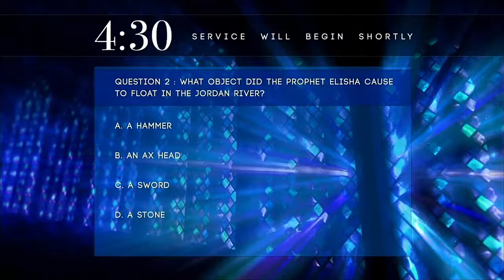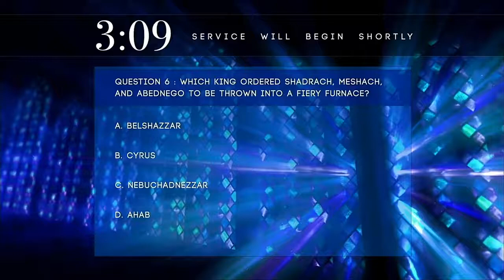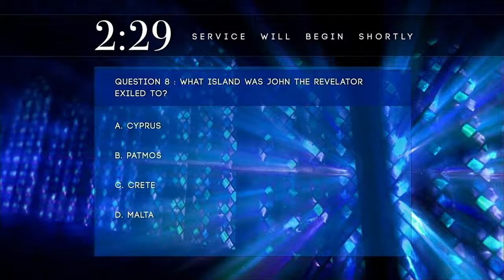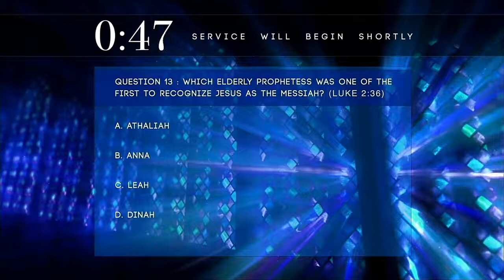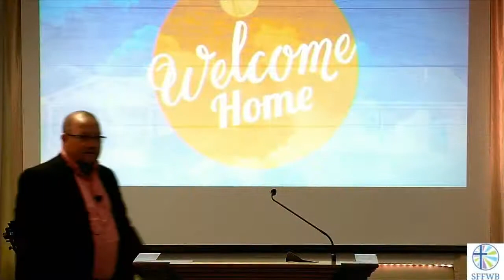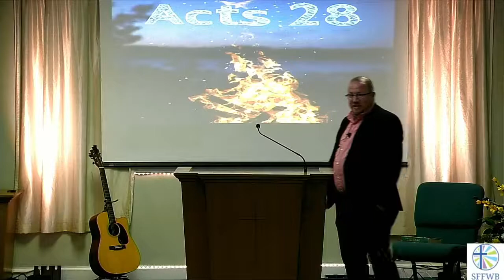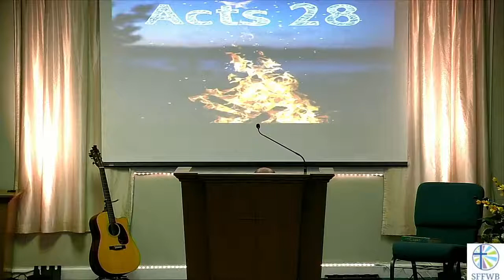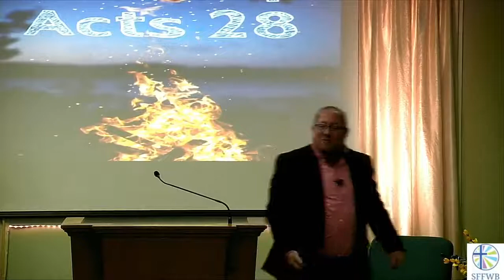06 22 22 Fired Up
Fired Up
Acts 28
Bro. Derek Wilson